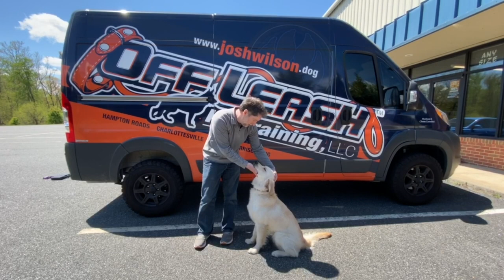Golden Retriever "Cooper" | Puppy Transformation | Incredible Obedience